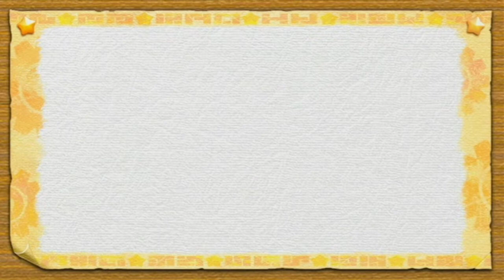Kirby's Adventure Wii - Endsequenz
Kirby's Adventure Wii (Wii - 2011) - Endsequenz